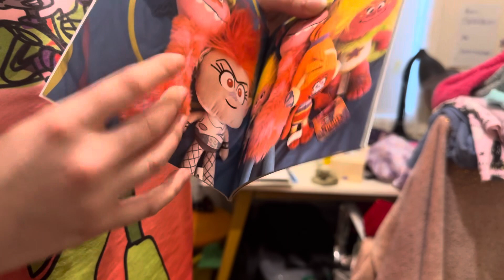What did jazzy get now??